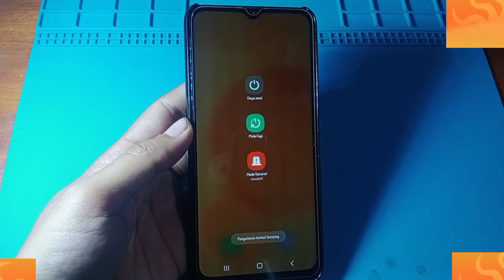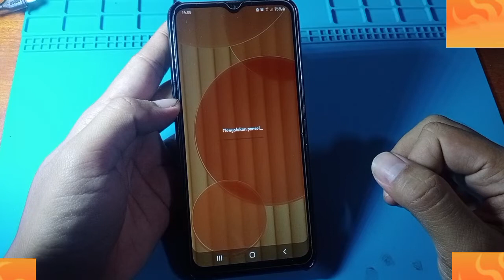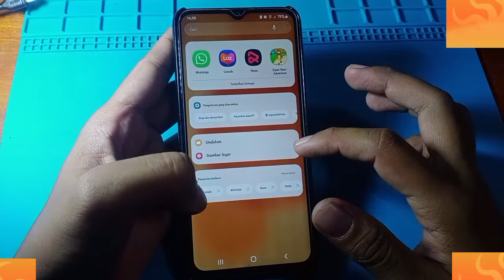LETAK POSISI TOMBOL RESTART HP SAMSUNG A03S